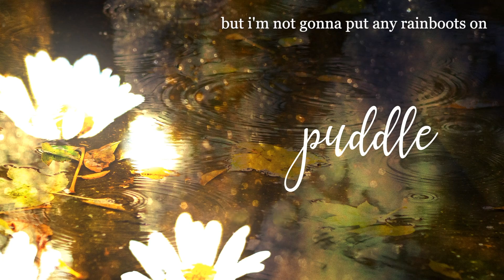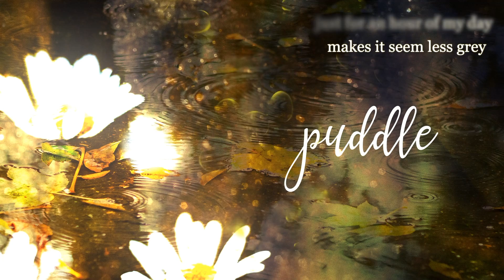ayn liu - puddle official lyric video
song:
artist:  ayn liu
written:  ayn liu, athan liu
producer:  heather holley, stefan bredereck